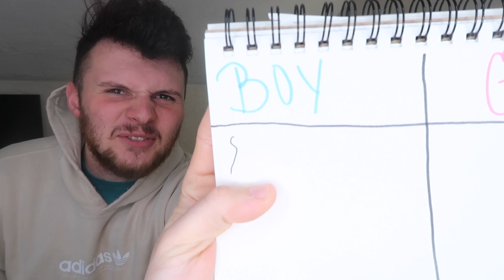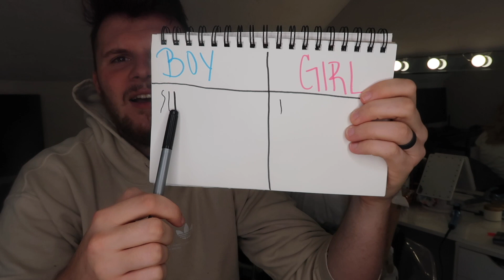GENDER PREDICTION TESTS | BOY or GIRL ?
Hey everyone!!

xoxo